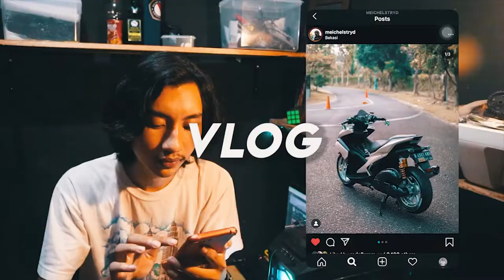MANDI BESAR BERJAMAAH MOTOVLOG INDONESIA